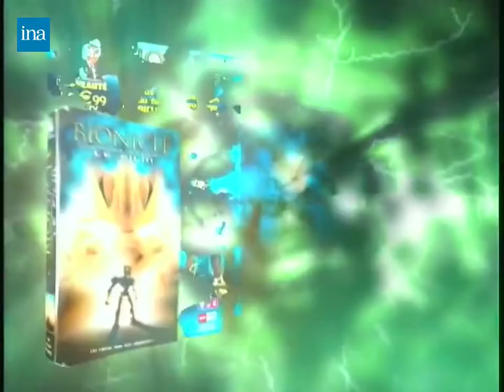[HQ] Pub/Spot TV FR de Masque de Lumière en Kiosques/Marchands de Journaux - LEGO Bionicle, 2003